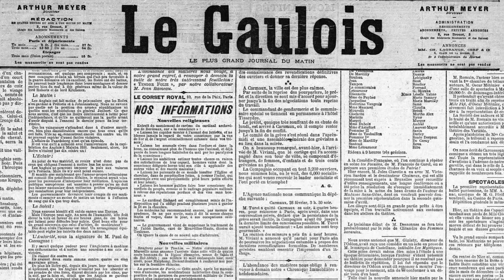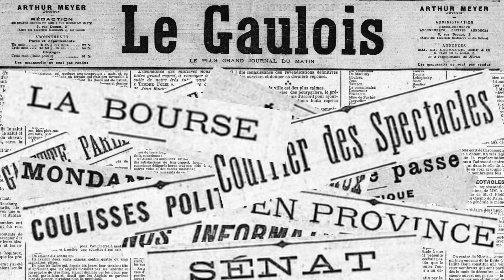7 Septembre 1899: La demande à l'Allemagne de l'avocat de Dreyfus... Gros orage à Paris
Journal du 7 Septembre 1899